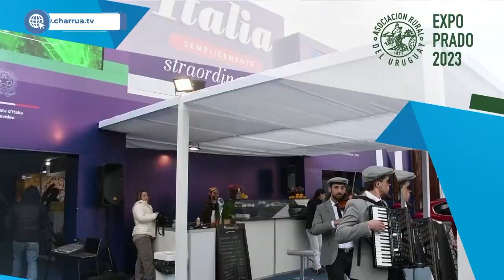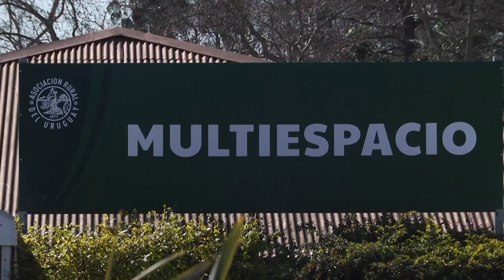Rafael Ferber - Director de exposiciones de ARU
La Asociación Rural del Uruguay, realizó el lanzamiento de la Expoprado 2023, la cual tendrá una serie importante de aditamentos.
Aunque la muestra se redujo en 2 días, habrá más espacios para maquinaria agrícola, se ampliará la zona gastronómica y plazas de comida y habrá horarios especiales de Plaza Prado, con el atractivo nocturno de siempre, anunció el director de exposiciones de ARU, Rafael Ferber